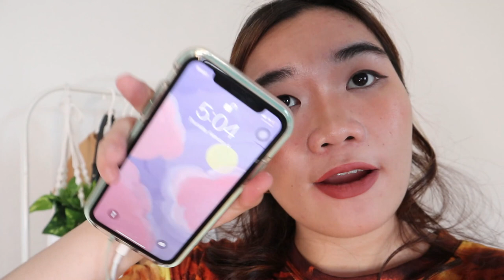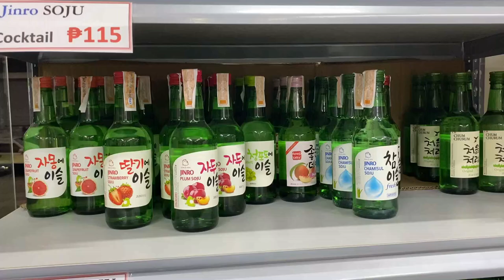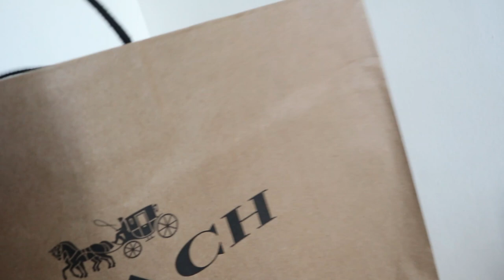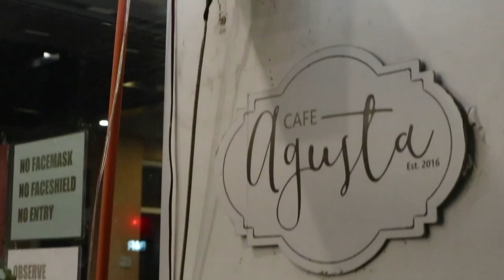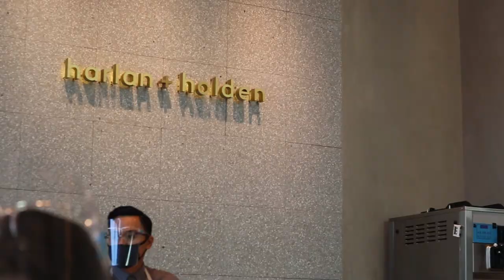VLOG ✿ Birthday vlog 🎂 getting my first *designer* bag, chill coffee dates and more!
WOW, that was fast, huh? February went by so quickly. Here's my second monthly vlog this year! Hmmm  I think this vlog is by far my favorite hehe I really enjoy editing vlog type videos now and  hopefully it shows :) Enjoy watching!

Subcount: 4,442